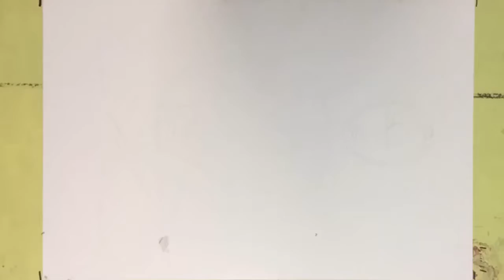Time Lapse MINDFUL DRAWING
Circle Painting and STEAM Drawing incorporate and promote mindfulness. As participants draw, they are encouraged to be mindful of their breathing patterns, of their own action on the canvases, as well as the overall effect of the painting being formed.   Participants are encouraged to take a deep breath, and switch places to build on what the previous person has created. Refraining from chatting during the creation process help people focus on the here and now, and be mindful of their non-verbal communication with others.